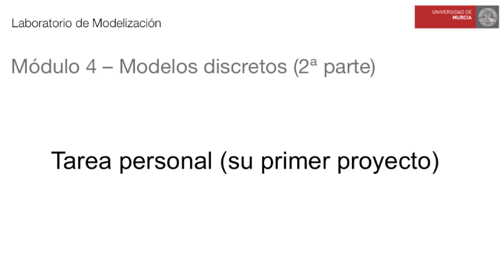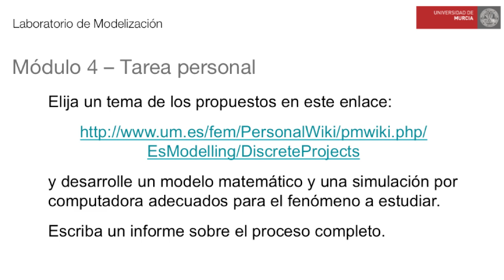Módulo 4. Tarea personal